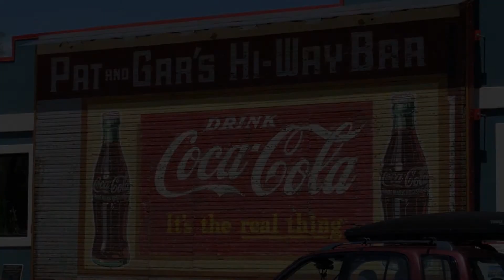301 South Foote Avenue, Lafayette, CO 80026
WELCOME to the first, highly anticipated single family home for sale in Cannon Trail. This custom, modern farmhouse was superbly crafted by local builder, Diverge Homes, to be a flawless convergence of function and luxury within a walkable, Old Town destination. The nostalgic front porch overlooking Crescent Park is a nod to the neighborhood's historic character while coordinated modern elements reflect current design. Be enticed inside by a two story entrance naturally illuminated from light cascading through the endless black clad windows that stylishly contrast bright, white walls and light wood floors. Functionality pairs with timeless elegance to present the sumptuous chef’s kitchen. Brilliant subway tile extends to the ceiling creating an eye catching backdrop to the white shaker cabinets and softly veined quartz counters. The generous, furniture grade island is the focal point of this culinary destination. Commercial grade stainless appliances including a 48 inch six burner gas range will please the most serious chefs. Effortless entertaining is celebrated by the interplay of the indoor and outdoor spaces that are harmoniously intertwined. A sliding glass wall opens to dramatically connect the great room to the expansive covered terrace that flows into the green, backyard sanctuary. This ultimate upstairs plan with 4 beds and 3 baths includes a blissful primary suite with vaulted ceilings, 2 walk in closets and a bathroom purposed for rejuvenation with a free standing bathtub, expanded euro shower, double vanities, marble style tile and lavish heated floors. A testament to the attention to functional form, the ideal main level mudroom, whimsical upstairs laundry and sunlit main floor office enhance the design’s appeal. Expanding the home’s livability is a finished basement with 10 foot ceilings incorporating a bedroom, bathroom, bonus room and enormous rec room presenting endless possibilities for play.